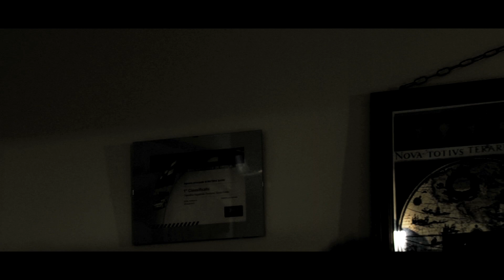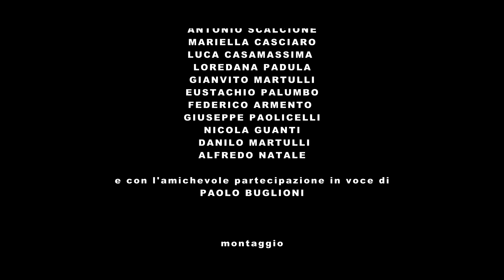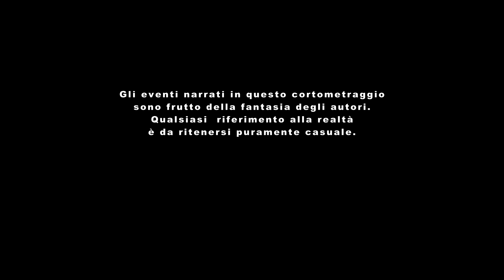iTALiAN!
di Giancarlo Fontana e Giuseppe G. Stasi.